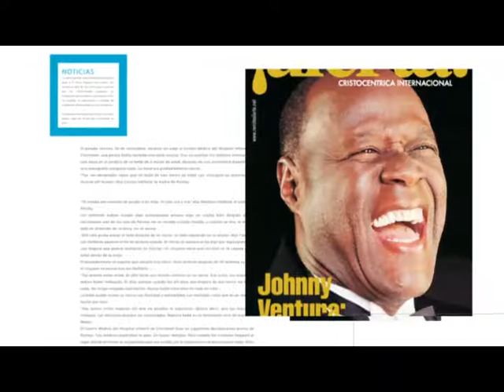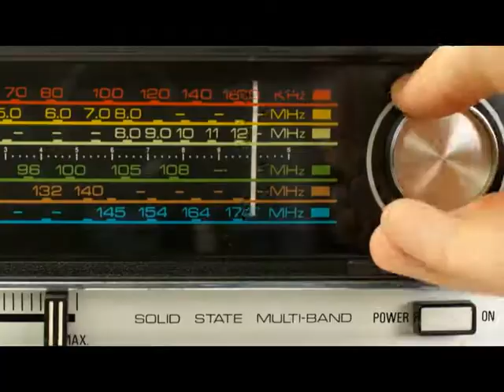ALABANDO & ADORANDO ENTREVISTA A "YAMILKA"